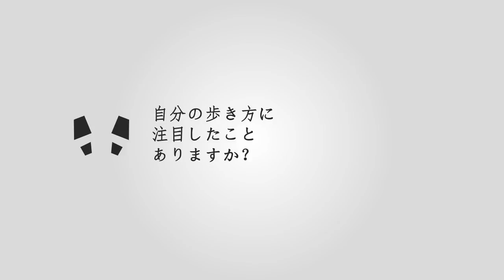interaction design video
99%original! it's fun!
made with AE and Figure
it spent me all night and it was difficult but couldn't be more fun!!